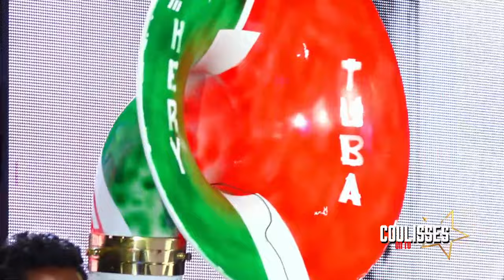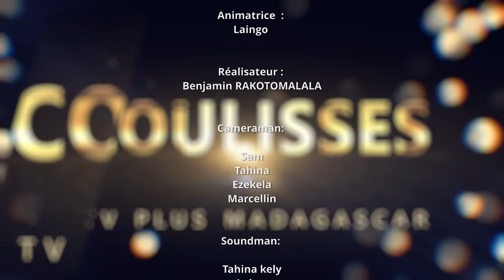COULISSES ON TV R'imanga mandimby DU 15 OCTOBRE 2023 BY TV PLUS MADAGASCAR